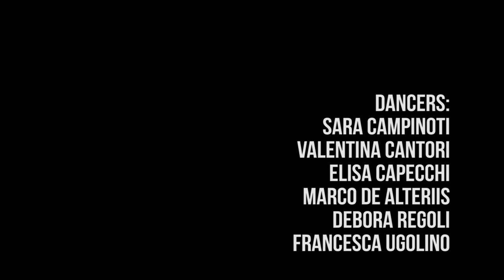Nice to meet you!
Dancers: Sara Campinoti, Valentina Cantori, Elisa Capecchi, Marco De Alteriis, Debora Regoli, Francesca Ugolini

Firenze, 7 Settembre 2014